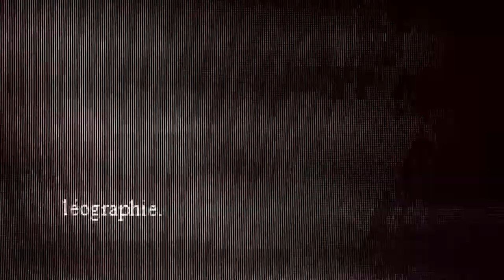léographie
Quelques explications:
Cet été, j'ai rejoint le collectif d'artistes Ballast, tout fraîchement formé et principalement constitué de potes rencontré-e-s au lycée. Après plusieurs années où chacun-e était parti-e tracer son chemin (que ce soit en Europe ou en Amérique du Sud), nous avons décidé de nous réunir sur un projet commun: à savoir une résidence artistique de deux mois dans la maison municipale des associations du Relecq Kerhuon, qui devait aboutir à une exposition fin août.

L'une de mes réalisations pendant cette résidence fut une série de courtes vidéos bricolées avec les images que j'ai captées sur les lieux. Filmé en plein travail (ou en train de glander), ce groupe d'ami-e-s a pris possession d'un lieu et l'a rempli jusqu'au plafond de créations incroyablement diverses (ainsi que d'un énorme tas de bric-à-brac), et l'ont totalement transformé! J'espère que ne serait-ce qu'un fragment de cette énergie se retrouve dans ces vidéos!

Si vous souhaitez en savoir plus sur notre collectif, ou jeter un coup d’œil aux photos de notre expo, c'est par ici:

Encore un grand merci à tou-te-s mes ami-e-s de chez Ballast!